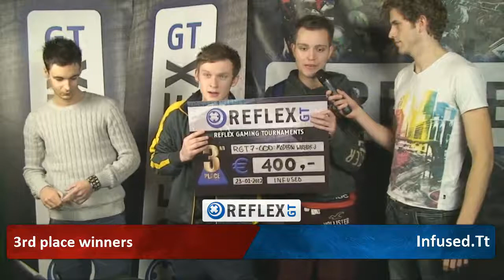3rd place ceremony - Reflex GT 7 Day 2 - Modern Warfare 3